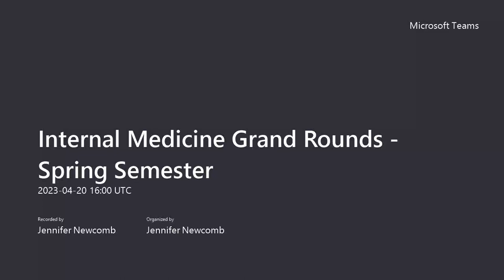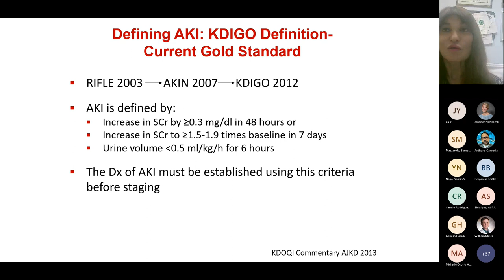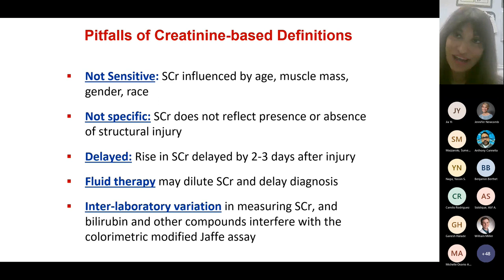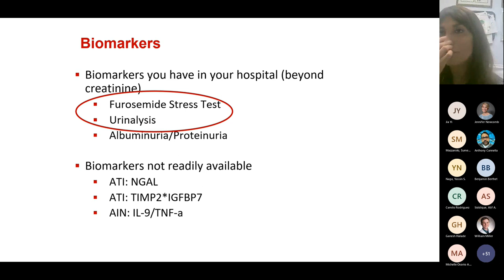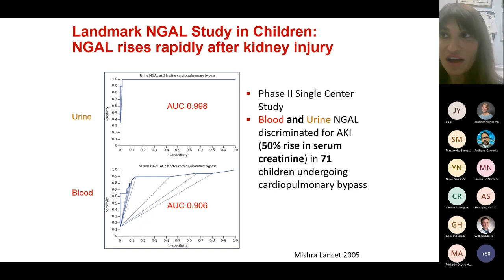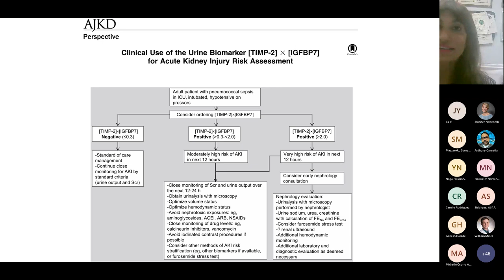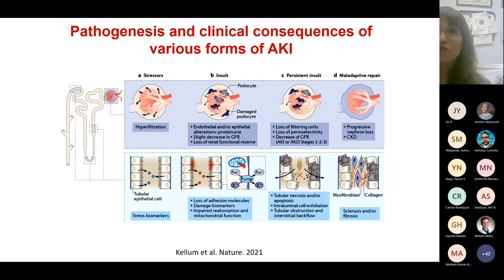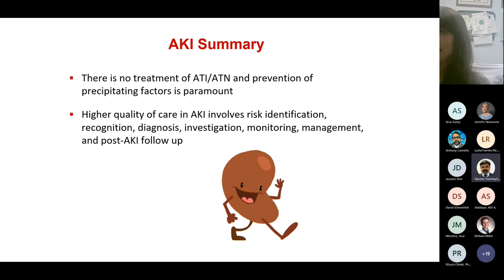Emerging Concepts and New Insights in Acute Kidney Injury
Roy H Behnke MD Internal Medicine Grand Rounds
Ashita Tolwani MD MS